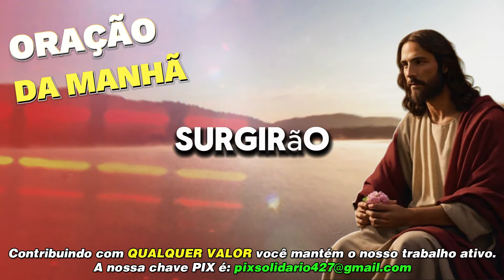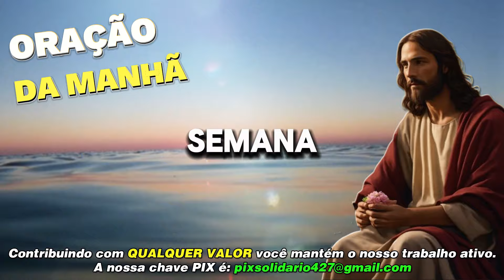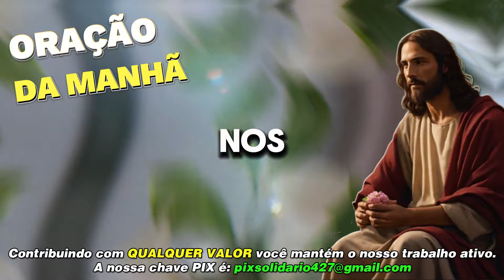Oração da Manhã com Padre Reginaldo Manzotti - 21.10.24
Oração da Manhã com Padre Reginaldo Manzotti

** AVISO IMPORTANTE **